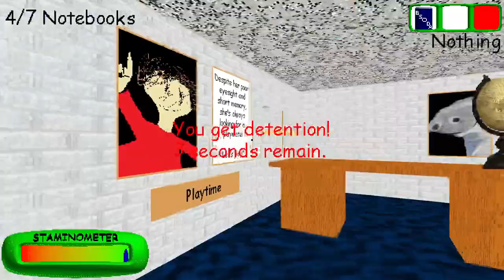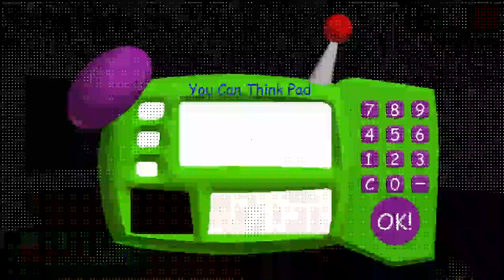(playing Baldis basics) I HATE THIS GAME